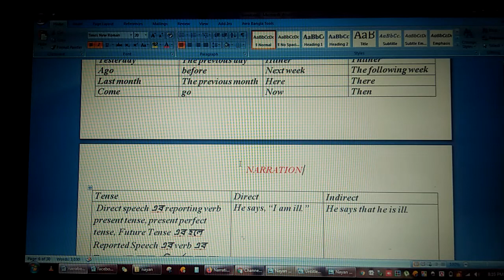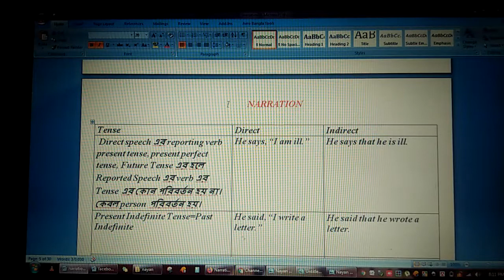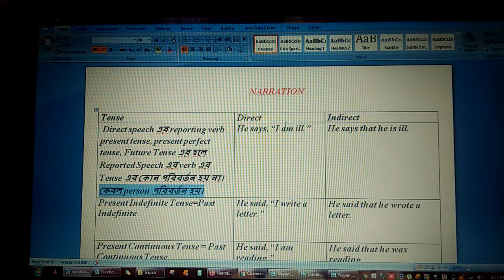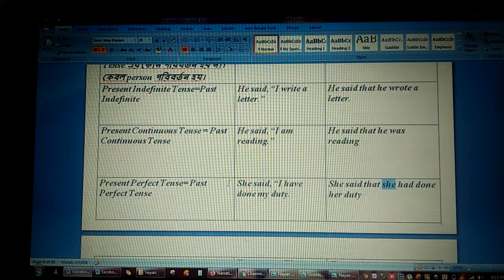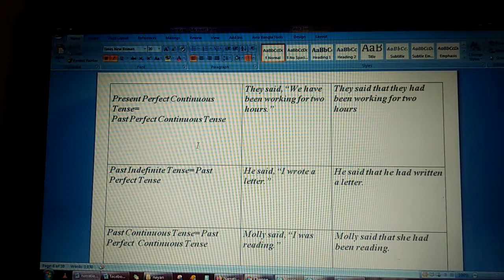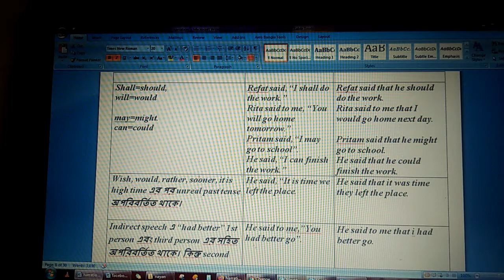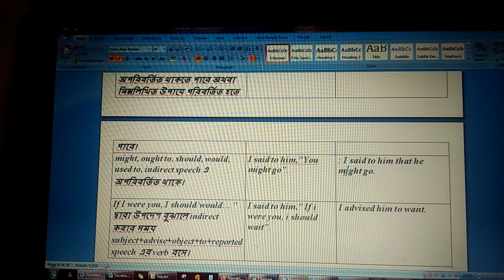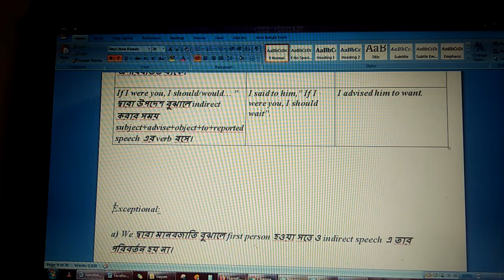English Grammar Changing Narration Shortcut Rules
Narration is the use of a written or spoken commentary to convey a story to an audience.[1] Narration encompasses a set of techniques through which the creator of the story presents their story, including:

    Narrative point of view:[2] the perspective (or type of personal or non-personal "lens") through which a story is communicated.
    Narrative voice:[2] the format through which a story is communicated.
    Narrative tense: the grammatical placement of the story's time-frame in the past, the present, or the future.

A narrator is a personal character or a non-personal voice that the creator (author) of the story develops to deliver information to the audience, particularly about the plot. In the case of most written narratives (novels, short stories, poems, etc.), the narrator typically functions to convey the story in its entirety. The narrator may be an anonymous, non-personal, or stand-alone entity; the author as a character; or some other character appearing and participating within their own story, whether fictitious or factual. The narrator is considered a participant if they are a character within the story, and a non-participant if they merely relate the story to the audience without being involved in the plot. Usually, a non-participant narrator is either an implied character or a being or voice with varied degrees of omniscience. Some stories have multiple narrators to illustrate the storylines of various characters at the various times, creating a story with a complex perspective.

Narration encompasses who tells the story and how the story is told (for example, by using stream of consciousness or unreliable narration). In traditional literary narratives (such as novels, short stories, and memoirs), narration is a required story element; in other types of (chiefly non-literary) narratives, such as plays, television shows, video games, and films, narration is merely optional.